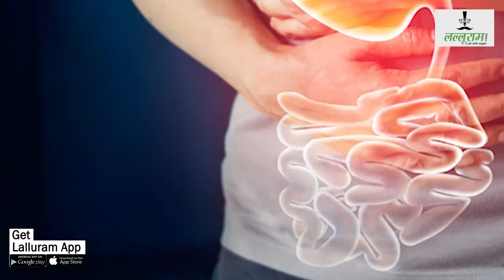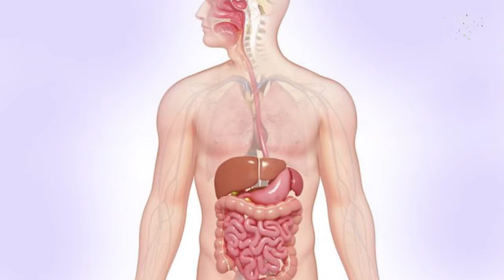जानिए क्यों है जरूरी गर्म पानी | Health tips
जानिए क्यों है जरूरी गर्म पानी healthnews healthtips health ViralNews news India HealthBenefits WarmWater SandeepAkhil Sandeep DesiTalk Sandeep Akhil